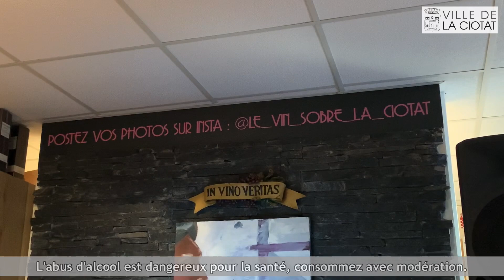Inauguration Le Vin Sobre, Cave à Vin - Epicerie Fine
🍷 Ce soir a eu lieu l'inauguration de la nouvelle cave à vin Le Vin Sobre La Ciotat dans laquelle vous trouverez un choix rigoureux de produits d’épicerie fine, et bien sûr une large sélection de vins, champagnes, bières et spiritueux.

🏠 45 Voie Ariane (Athélia 1) 13600 La Ciotat
📞 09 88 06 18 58

⚠️ L'abus d'alcool est dangereux pour la santé, consommez avec modération.